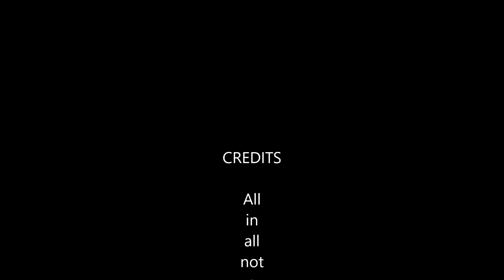Reality cut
Ok so the last one was done on request but this is actual footage from this morning.  It's going to be a good year.